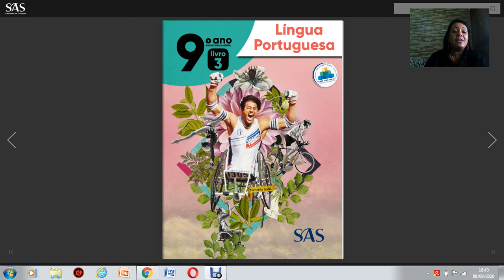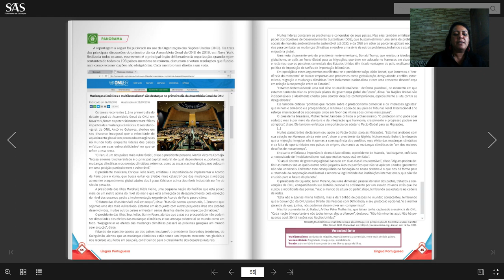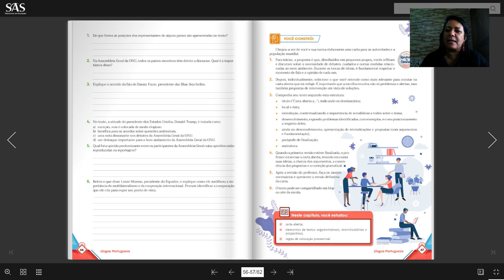Aula 50 Português - 9º ano 900/901 - Professora: Andréa Santos.